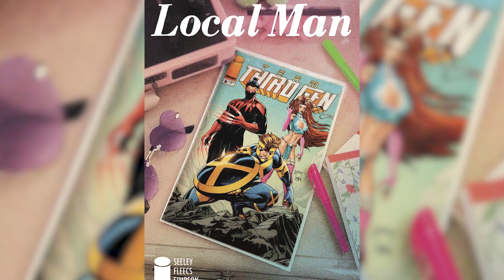Local Man Comic By Tim Seeley and Tony Fleecs review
Local Man is a tale as old as time: guy leaves his small midwestern town to become a superhero and comes back 20 years later disgraced and living on his parents couch. Tony Fleecs and Tim Seeley, the writer artist team doing double duty on Local Man from Image Comics have created a story that's heartfelt, poignant, darkly funny, and a great parody of 90's extreme comics and how they aged, and how we aged with them.
Jack Xavers journey is far from owner, and this bitingly funny and sometime brutal look at both comic and midwestern culture is a must pull! Shoutout to comedy friend Dan Bublitz Jr for the suggestion while we were at the North Carolina Comedy Festival in 2023 in Greensboro NC! Shoutout to the Idiot Box Comedy Club and owner Jennie Stencel!